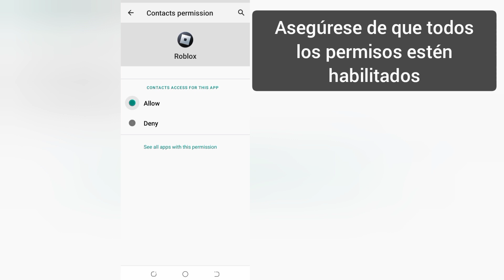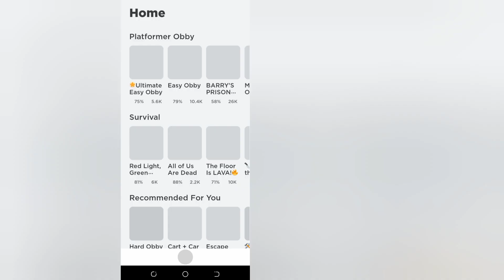Solucione Roblox "Confirme su identidad", se produjo un error desconocido, intente nuevamente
Hoy les contaré cómo arreglar Solucione Roblox "Confirme su identidad", se produjo un error desconocido, intente nuevamente  . Ahora mira este video hasta el final. Siga todos los pasos en este video, y ese es un método muy fácil.